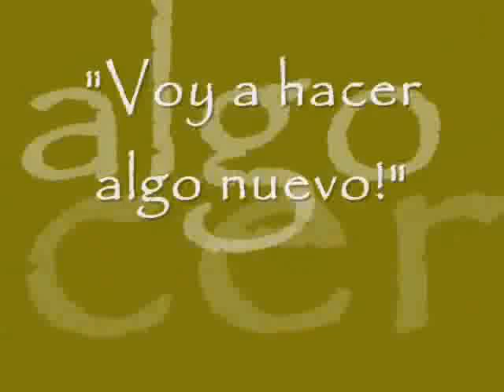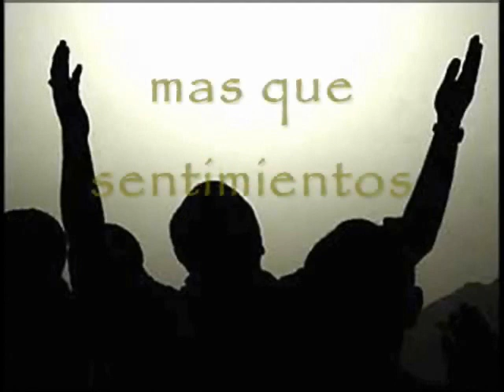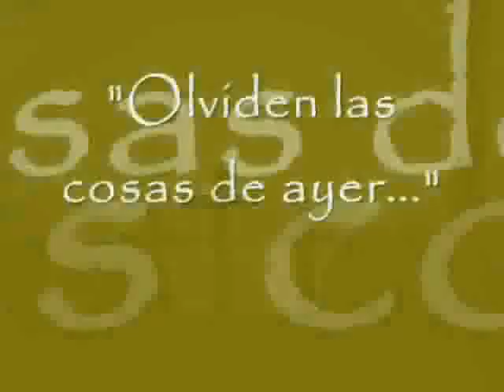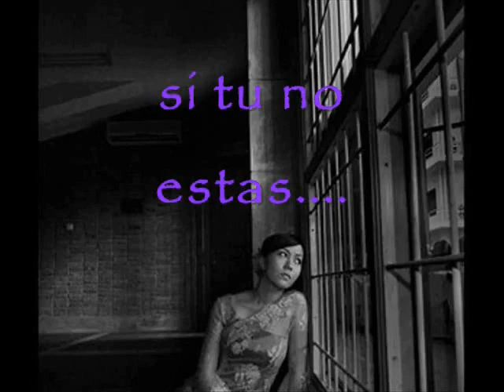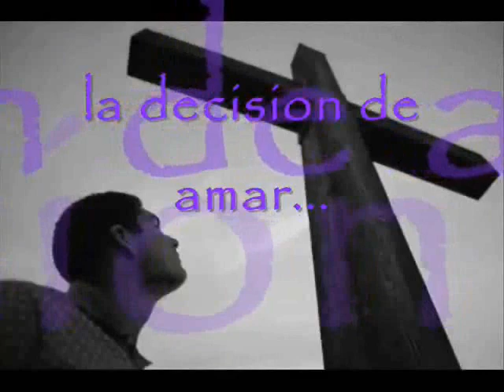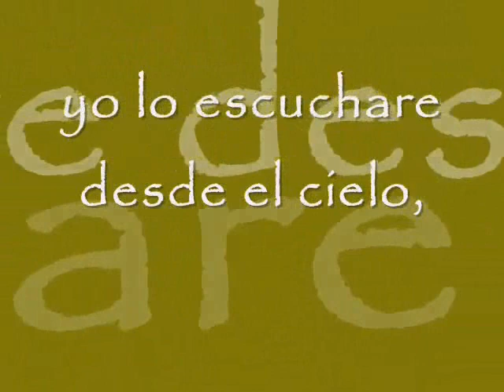AL TALLER DEL MAESTRO CANTA CHUY GALVAN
AL TALLER DEL MAESTRO TEMA CANTADO POR CHUY GALVAN